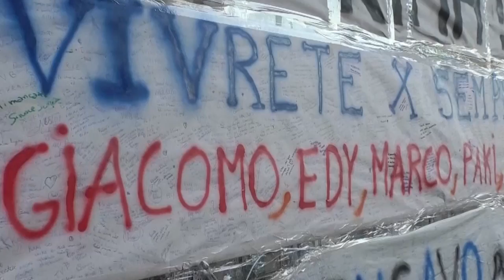Torre Annunziata (NA) - Crollo palazzina, camera ardente per le vittime (13.07.17)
- Torre Annunziata (Napoli) - Sono state completate giovedì mattina le autopsie delle otto vittime del crollo di Rampa Nunziante a Torre Annunziata. Per ora nulla si sa sulle cause delle morte, se sia avvenuta per asfissia o schiacciamento.

I legali hanno chiesto il nulla osta per le salme dei coniugi Cuccurullo e del figlio Marco, della famiglia Guida- Duraccio (marito, moglie e due figli di 14 e 8 anni), di Pina Aprea.

Il sindaco Enzo Ascione ha allestito la sala consiliare del Comune in via provinciale Schiti. Il rito funebre è previsto per venerdì 14 luglio, alle 9, nella Basilica di Santa Maria della Neve, nei pressi della marina, dove si conserva il quadro della Madonna patrona di Torre Annunziata. (13.07.17)